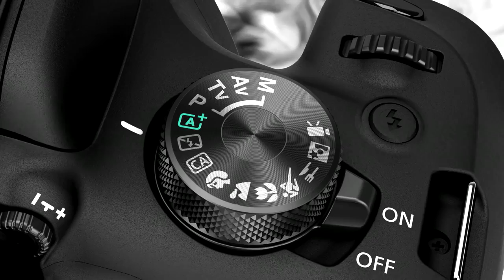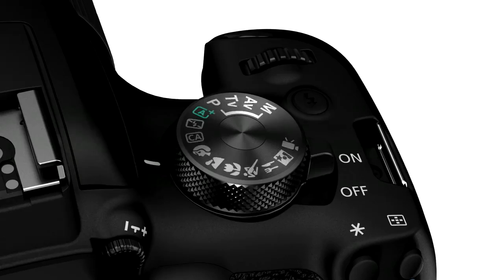Canon EOS 1300D || Canon EOS 1300D review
Canon EOS 1300D:

18MP APS-C CMOS sensor and DIGIC 4+
9-point AF with 1 center cross-type AF point
Standard ISO: 100 to 6400, expandable to 12800
Wi-Fi and NFC supported
Lens Mount: Canon EF mount
Warranty: one year standard warranty and one year additional warranty from the date of product purchase.

Canon EOS 1300D 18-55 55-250mm IS II Lens Camera Information

Brand :Canon
Model :EOS 1300D
Item Weight: 485 g
Product Dimensions: 7.8 x 12.9 x 10.1 cm
Batteries: 1 Lithium ion batteries required.
Item model number: EOS 1300D
Resolution: 18
Included Components Camera, 18-55 Lens, 55-250mm Lens, 16GB Memory Card, Carry Case
Screen Size: 3 Inches
Optical Zoom: 18 Megapixels
Min Shutter Speed: 1/4000
Voltage: 7.4 Volts
Batteries Included: No
Batteries Required: Yes
Battery Cell Composition: Lithium Ion

Warranty Details: One year standard warranty and one year additional warranty from the date of product purchase